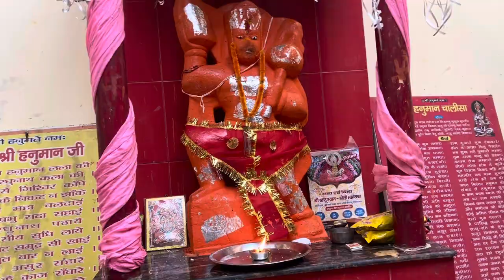महीने के अंतिम मंगलवार को होने वाले सुन्दरकांड पाठ के दर्शन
महीने के अंतिम मंगलवार को होने वाले सुंदरकांड path के दर्शन